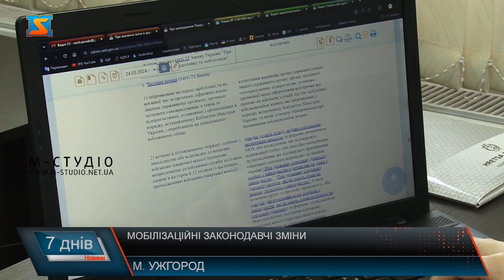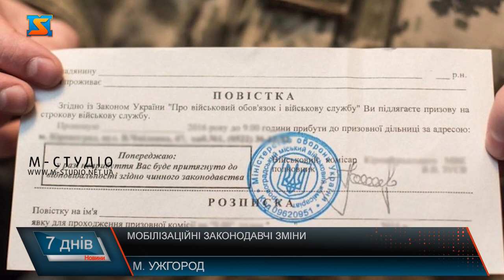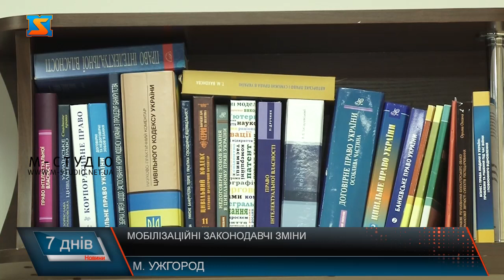Мобілізаційні законодавчі зміни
Відстрочка від призову – одне з найбільш болючих питань реалій воєнного часу. Новий закон про мобілізацію, що чинний в Україні з 18 травня 2024 року, врегульовує це питання. Щоправда більш жорсткіше, ніж це було раніше. З новацій - законодавцем вводиться військово-обліковий документ у електронній формі. Ця новація найбільше викликає питань. А от термін оновлення даних встановлений чітко - протягом 60 днів. Так, як і місця та час вручення повісток, каже Сергій Порада. Також описана процедура вручення повісток і уповноважене коло осіб для цього. Окрема увага у мобілізаційному законі – належному підтвердженню отримання повістки. Хоча не без нюансів. Принципово змінилися правила призову громадян на військову службу під час мобілізації. Торкнулися зміни й відповідальності щодо порушення норм законодавства. Штрафи стали більшими. Також введена мобілізаційним законом низка обмежень, каже Ярослав Митровка.  Додаткові обмеження стосуюються вилучення транспортних засобів на потреби ЗСУ. Одне з нововведень – стосується медичного обстеження у військово-лікарських комісіях та експертиза стану придатності чи непридатності до служби. Чи потрібно проходити усім лікарську експертизу на придатність – наразі залишається спірним питанням, каже юрист. Окреме питання, що болить закарпатців, зокрема працездатних – бронювання. Але це вже тема – іншого сюжету. Тримайте руку на пульсі законодавчих змін з М-Студіо.